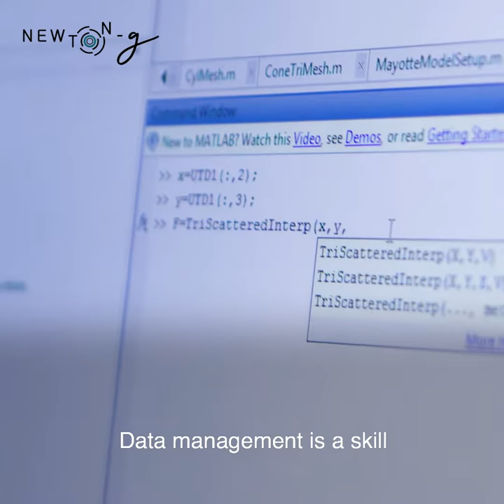NEWTON-g: What do you do with all the data from a network of sensors around a volcano?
Mathijs Koymans (KNMI) talks about the management of gravity data in the NEWTON-g project

(funded from the EC’s Horizon 2020 programme, under the FETOPEN-2016/2017 call).